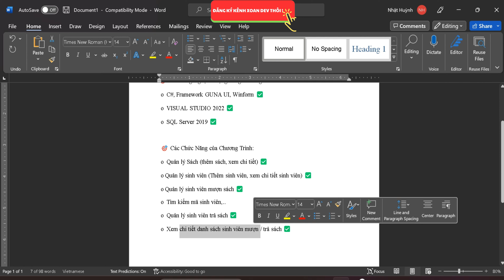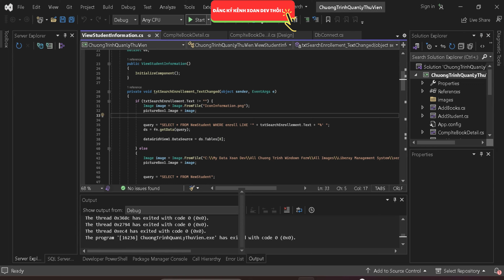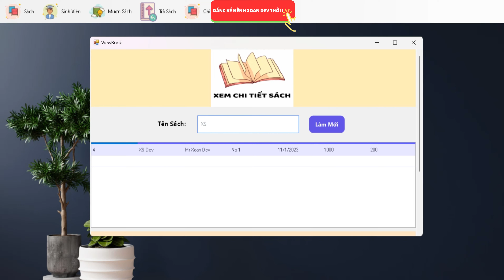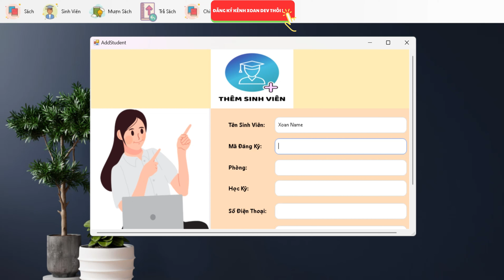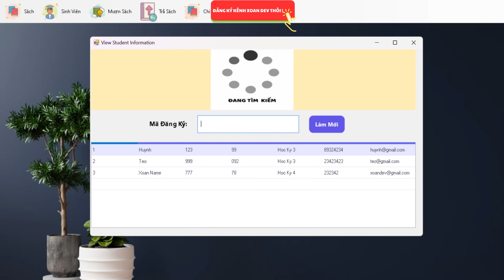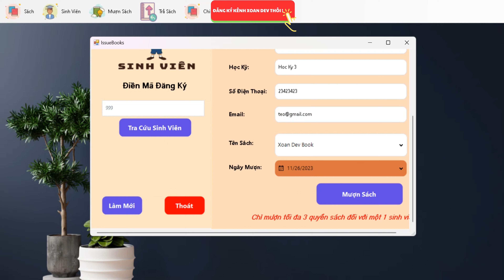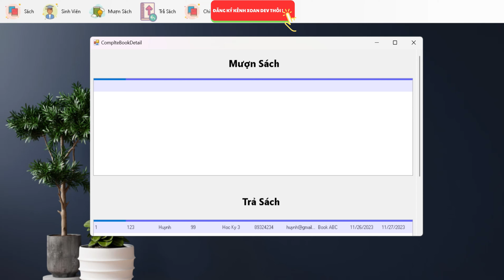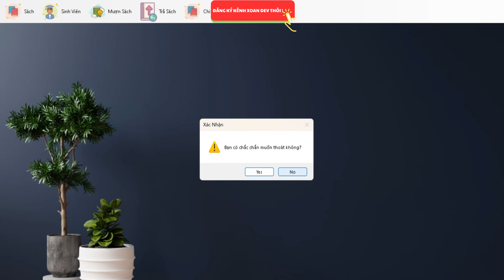[CTQL] DEMO CHƯƠNG TRÌNH QUẢN LÝ THƯ VIỆN (C#, SQL Server, Visual Studio)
[CTQL] DEMO CHƯƠNG TRÌNH QUẢN LÝ THƯ VIỆN (C#, SQL Server, Visual Studio 2022)
  📌 Ở video này mình sẽ DEMO một Chương Trình Quản Lý Thư Viện Sử Dụng C# và trên môi trường Visual Studio 2022.

Mình làm video có chổ nào làm bạn khó chịu hay khó hiểu cứ comment bên dưới để mình biết và có thể khắc phục cho các video sau.

 🎯 Các Công Nghệ Sử dụng trong Chương trình:
 o  C#, Framework GUNA UI, Winform ✅
 o  VISUAL STUDIO 2022 ✅
 o  SQL Server 2019 ✅

 🎯 Các Chức Năng của Chương Trình:
 o  Quản lý Sách (thêm sách, xem chi tiết) ✅
 o Quản lý sinh viên (Thêm sinh viên, xem chi tiết sinh viên) ✅
 o Quản lý sinh viên mượn sách ✅
 o  Tìm kiếm mã sinh viên,..
 o  Quản lý sinh viên trả sách ✅
 o  Xem chi tiết danh sách sinh viên mượn / trả sách ✅
 🔎 Đây là kênh My Youtube:
 📌 *Note: Nếu các bạn có nhu cầu Sourecode để tham khảo, thực hành và sử dụng thì liên hệ với mình giá sourecode là 50k coi như tiền cà phê ahihi  cài khuya để làm ^^:  ☕
🔎 Thông tin chuyển khoản:
🏦 Ngân hàng Vietcombank:
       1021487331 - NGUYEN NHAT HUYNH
  📚 Nội dung chuyển khoản bạn ghi : Tên Bạn  + CTQLThuVien
👉 Các Bước Để có Sourcecode:
B1: Chuyển khoản chọn 1 trong các tài khoản bank ở trên:
[ Tôi cần sourecode CTQLThuVien ] + ảnh chụp hóa đơn chuyển khoản
B3: Trờ tôi gửi sourecode (chậm nhất là 1 ngày)
"Thật sự xin lỗi các bạn đó cũng vì công sức team mình làm" 💪